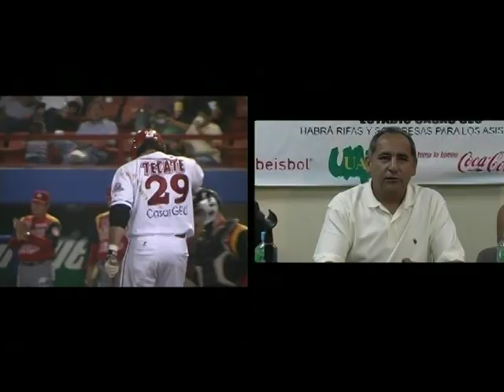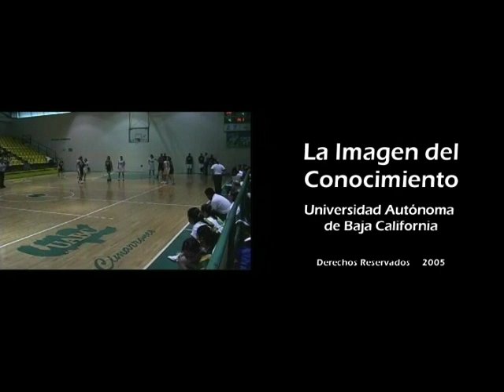Solo Deporte #43, Octubre 2006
- Universitarias
- Jesse Castillo, Aguilas de Mexicali
- Hector Gonzalez, periodista
- Medicina del deporte